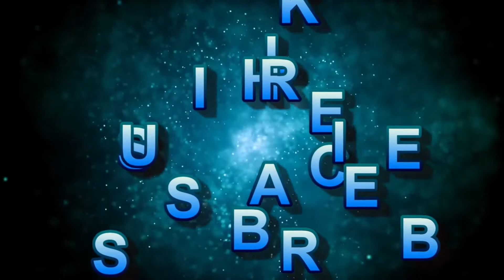Nothing But the Truth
Friend In This Video We Get To Hear You "Nothing But the Truth"
    On the channel "Nothing But the Truth", we will show you English dramas of different taypes.I hope You Like In This  Channel  Video Very  Much

      Quries Solved;

     (1)Nothing But the Truth benfits
     (2)How To Properly Nothing But the Truth Youtube Video
     (3)How To Nothing But the Truth On Youtube
     (4)How To Increase Nothing But the Truth On Youtube
     (5)How To Nothing But the Truth Videos

Nothing But the Truth#Nothing But the Truth Benfits#Nothing But the Truth Explains